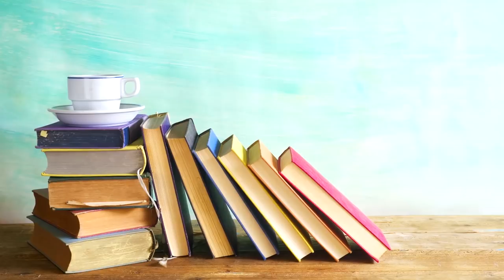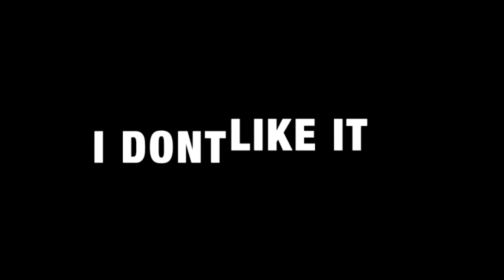Difficoltà e Privilegi degli HALF in Giappone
In questo video analizzeremo le difficoltà e privilegi degli HALF in Giappone, grazia alla testimonianza di Sandra Haefelin
Se vi è piaciuto questo video vi consiglio questa playlist con tante altre curiosità sul questo paese

Sono Sebastiano, vivo a Tokyo in Giappone, per lavoro scrivo canzoni e compongo musica. Carico 3 o 4 NUOVI VIDEO su questo canale a settimana ed il Mercoledì alle 10:00 sul canale in Giapponese (scriviti qui

TESTO: Sebastiano Serafini
VOCE: Lilletta Ely
EDIT: Sebastiano Serafini & Jari Sijoni